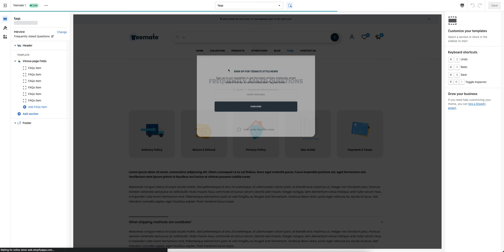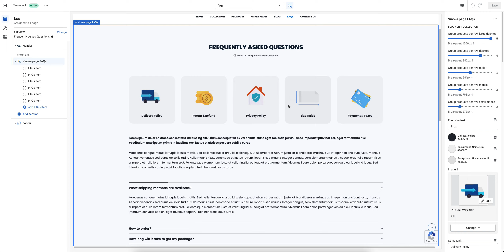Mate Shopify Theme - Page Settings